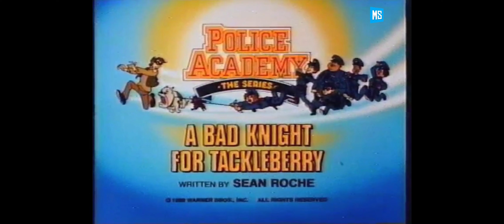Police Academy: The Animated Series [Title Cards Collection]